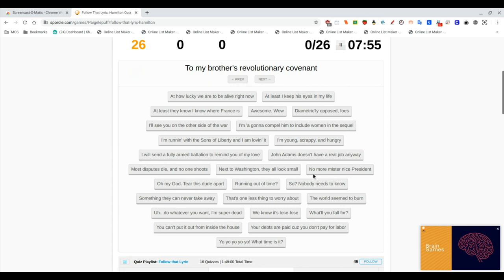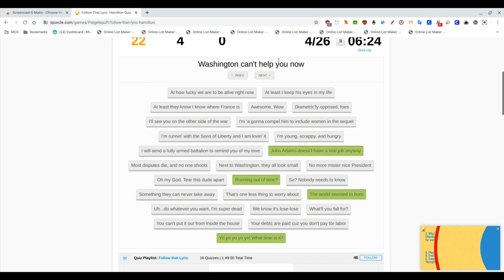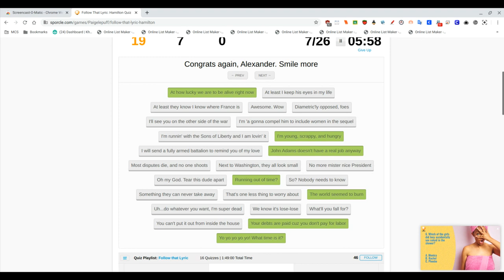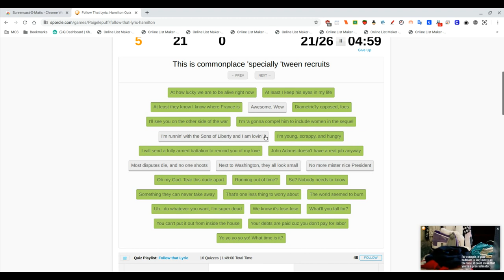Hamilton Lyrics Trivia [Part 1]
The only one I missed is because I can't read.